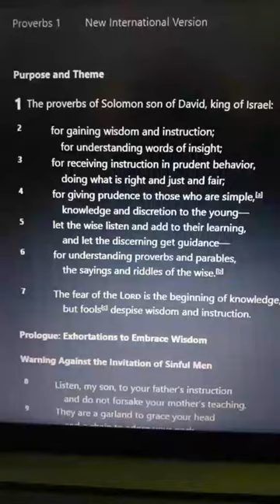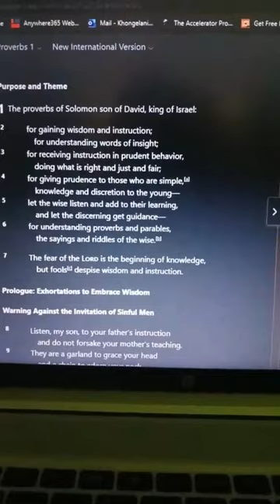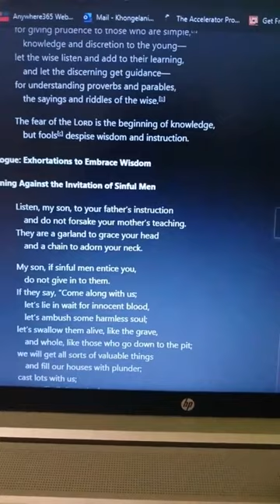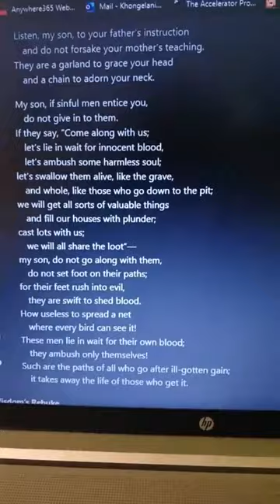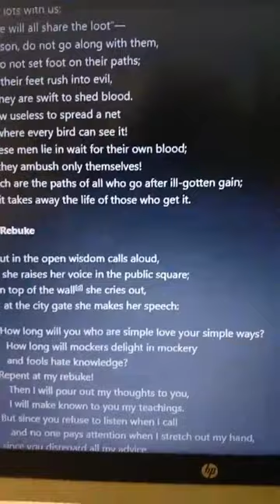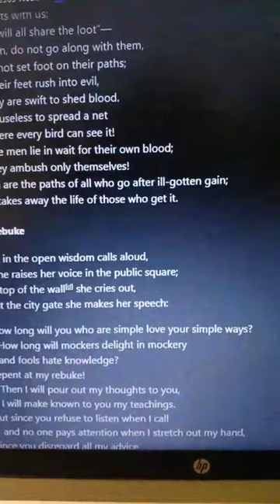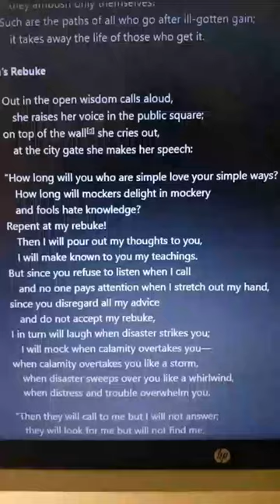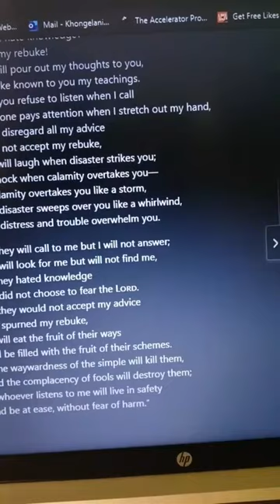Proverbs 1 The unkown information about the writers of Proverbs 1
This is a TikTok recording of the overview on Proverbs chapter 1 and the other writers and also the implications of foolishness and wisdom